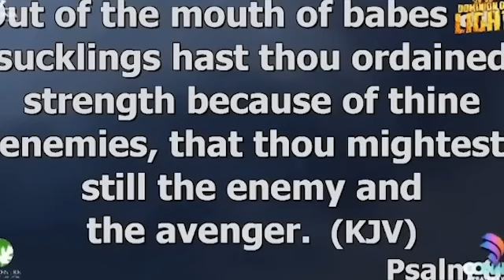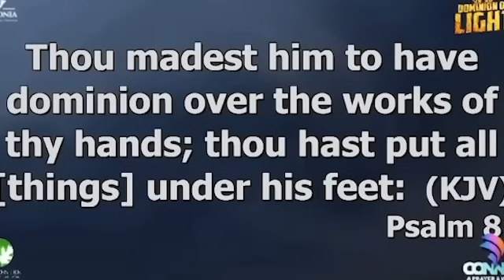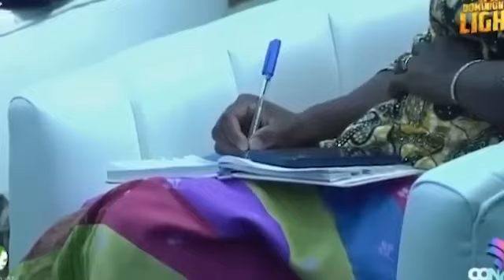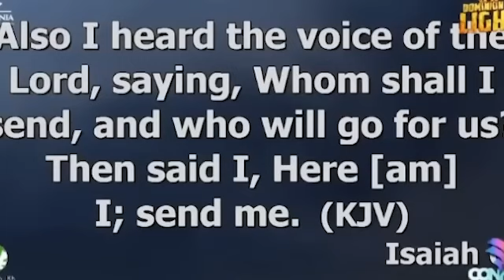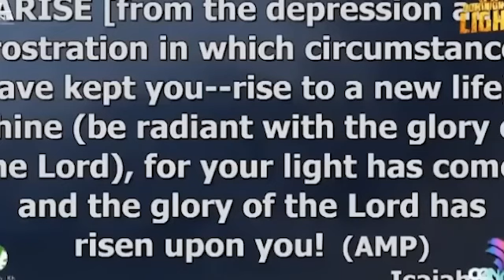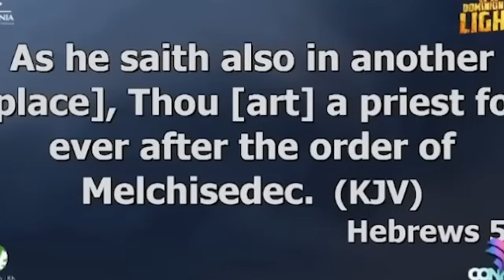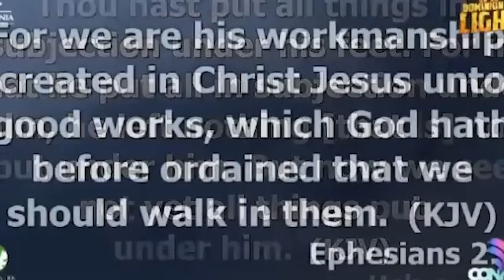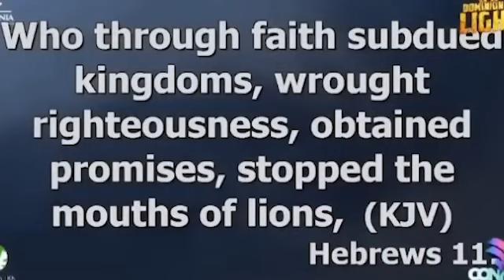WALKING IN DOMINION [GOD KIND OF MEN] - APOSTLE JOSHUA SELMAN